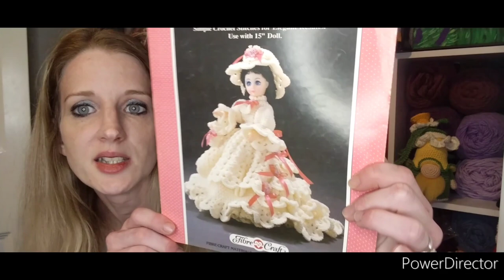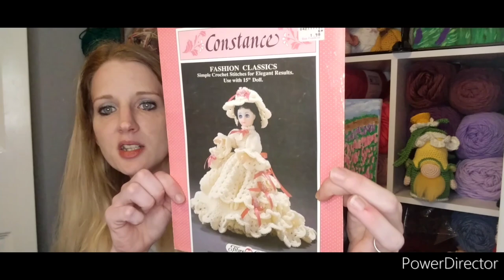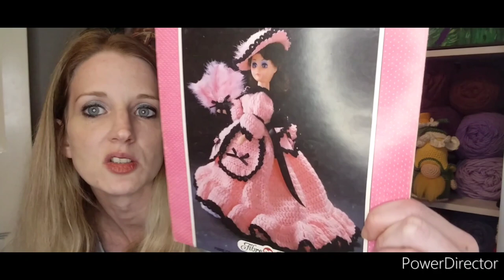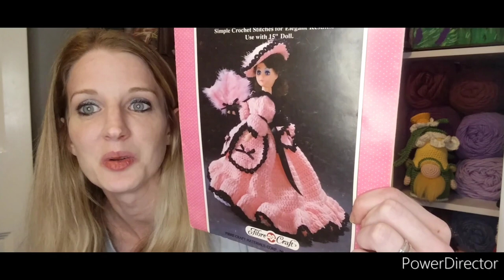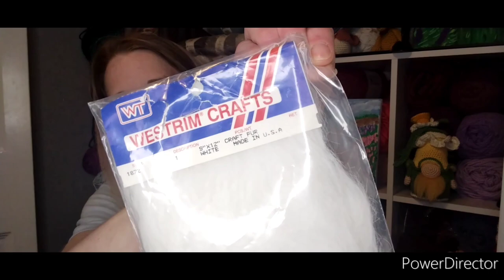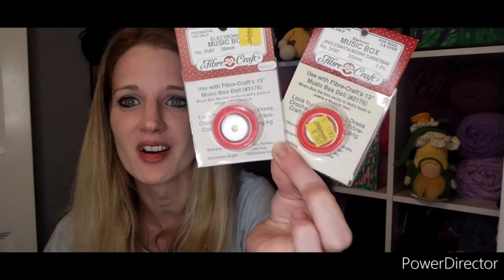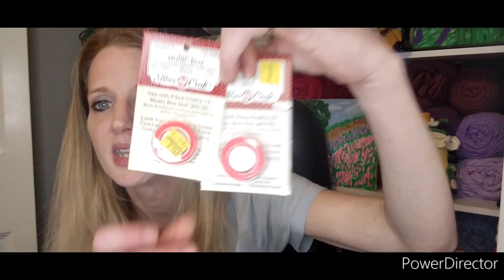Crochet Podcast #26 plus vintage finds and chatting (8-6-22)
Thank you so much to all my new subscribers and to all my returning subscribers! I am so happy you decided to spend some of your time with me!!
  ❤️ Julie

✨Mr. Barksalot by Crystal @Chronically Crocheting

🔸Link for glitter eyes on Amazon

🔹Crystals Etsy Shop